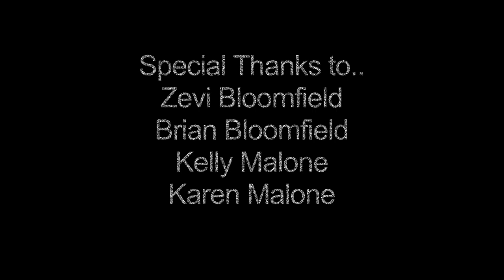I Hear Laughter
When dolls become demons a child's world becomes hell.